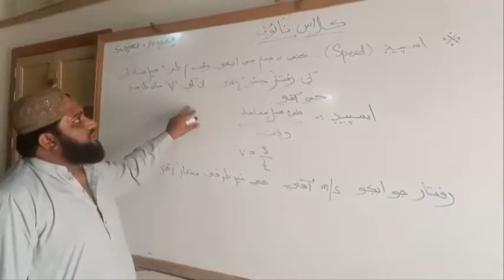Physics || Introduction to Speed || Physics in Sindhi || Sir Waqas